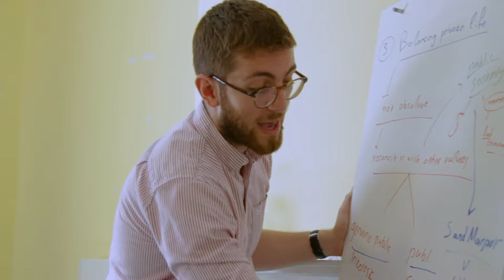Law Summer Course [Ages 13-15]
In this Law course for 13-15 year olds, you'll not only examine principles of law, but will also work on the challenging skill of applying critical thinking to these principles. You will debate and discuss law from an ethical perspective with your fellow students from around the world, and will learn more in the process by thinking critically and combining law and logic.